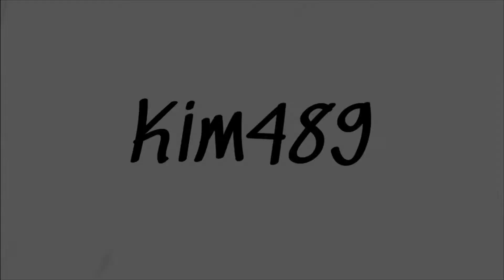Kims Julestue 2021: Afsnit 3 - Juledekorationen!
Så blev det tid til tredje afsnit af Kims Julestue og i denne omgang skal vi lave Juledekorationen, en juledekoration der kommer til at se noget anderledes ud i år, end den normalt plejer at gøre.